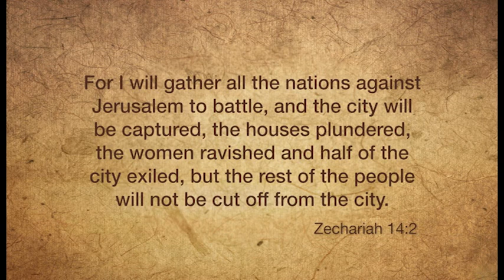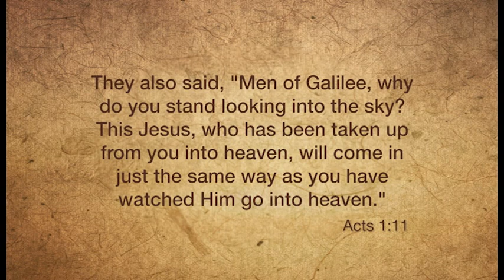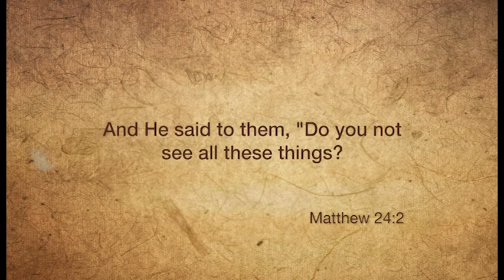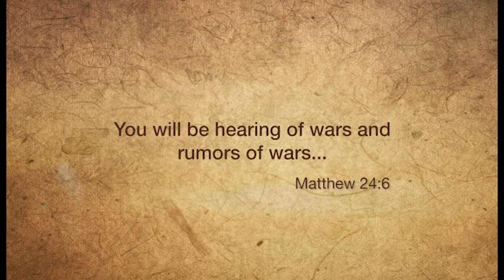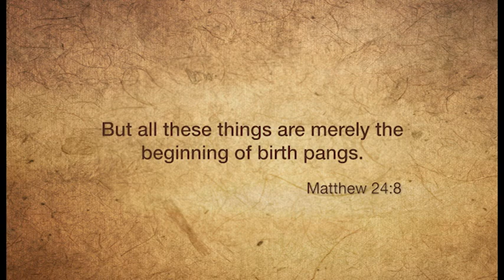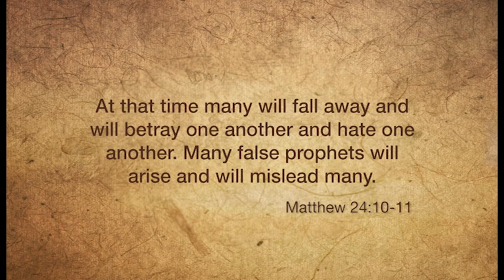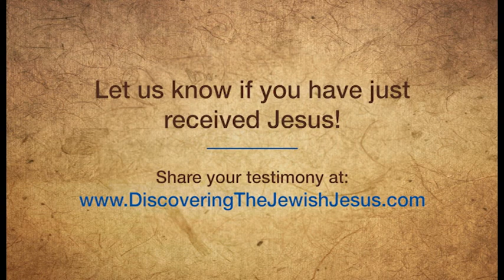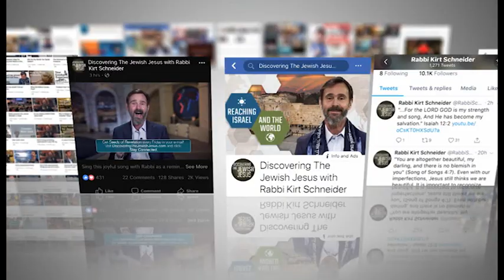Rabbi Kirt Schneider | The Holy Land Season One Jesus' Return